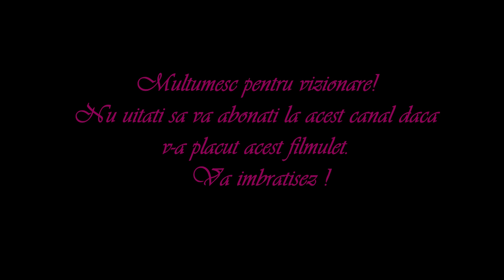Cafea turceasca la ibric - cum o prepar / How to make Turkish Coffee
Gasiti cafea turceasca atat in Lidl cat si in Cora. Brandul se numeste Mehmet Efendi :)
Pentru fiecare ceasca am adaugat cate 2 lingurite rase de cafea.